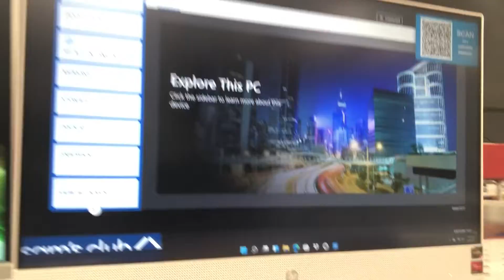Hardees🍔🍟 & Sams Club💙[VLOG]!!